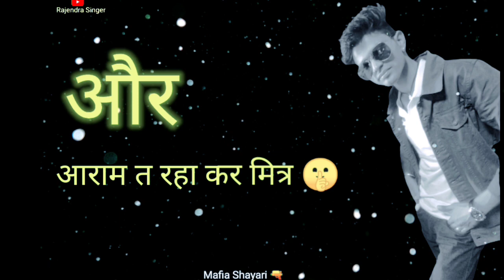मित्र तने तकलीब होजागी।💪राजस्थानी हरियाणवी माफिया शायरी।। Attitude Shayari Status।Rajendra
मित्र तने तकलीब होजागी।टाइम टाइम से सल्टा दयागें
तड़क दिए जाओगे।।💪 Gangster shayari।।
माफिया शायरी स्टेटस।।Attitude Status।।💪 Haryanvi badmashi status 2022।।
मेरा पीतल पर दिल आया ।।💪 राजेंद्र रैयाटूंडा।।

गैंग आणे से पले सल्टा दयांगे।।💪 राजेंद रैयाटुंडा।।

गांमा के देसी जाट सायरी।।💪 राजेंद्र रैयाटुंडा।।

भरी सभा में ही ठोक दयागे ।।💪 राजेंद्र रैयाटुंडा।।Rajendra Singer।।

haryanvi badmashi shayari
haryanvi badmashi dialogue
haryanvi badmashi status
तु Badmash🔫🔪 हम Sharif 🙁🙁फेर बी एक एै बात कहूँ हुँतेरा जी करै जब फेट👊👊 लिए.. !👈👈

अलबाद का मनै शौक कोन्या …ak_47 कदे बरती कोन्याArrange मैरिज मनै करणी नाLove मैरिज वा मरजाणी करदी कोन्या ….चाल love मैरिज बी रहण दे __फोन तो कर लया कर….Co

देख कै टोरा_तेरे यार 💪का,😠साला का कालजा_जलै 💥आकड़😏 तै दिखाणी पडै,ना__तै_साले कल के लंडरु 🐶 भी Badmash बणअ !

भाइयो 👬 मैं न्यु…कोन्या 🔊कहूं के…Badmash 🔫🔫 नाबणियो 😎 पर इतनाजरुर 🔊कहूंगा..मेरे आग्गै मत बणियों❌❌❌Co

 र ताई आलो, सामनै बोल्या करो, पीछै तो कुत्ते भी बोल्या करै।
 हमारा शौक तो तलवार रखने का है,बन्दूक के लिए तो बच्चे भी ज़िद करते हैं|

हरियाणवी बदमाशी स्टेटस। र लाडलो status
गैंगस्टर शायरी 2 line।गैंगस्टर शायरी bhai।गैंगस्टर शायरी फोटो।गैंगस्टर शायरी डाउनलोड।gangster shayari copy।gangster shayari attitude
गैंगस्टर शायरी 2022।gangster shayari status
gangster a story।गैंगस्टर शायरी इन हिंदी
गैंगस्टर एटीट्यूड शायरी।गैंगस्टर की शायरी
गैंगस्टर शायरी शेयर चैट।gangster status
the gangster shayari।गैंगस्टर पर शायरी
gangster status in hindi download
गैंगस्टर यार शायरी।गैंगस्टर वाली शायरी
gangster shayari video।गैंगस्टर शायरी स्टेटस
गैंगस्टर शायरी हिंदी।गैंगस्टर शायरी 007
गैंगस्टर शायरी 2020।गैंगस्टर शायरी 2 line english
gangster shayari 2 line hindi।gangster shayari 2 lines।gangster shayari 2020
gangster shayari 2021।gangster shayari 2 line।gangster shayari in hindi 2 line
हरियाणवी status in hindi।हरियाणवी कहावत
hindi me gandi shayari likhi hui।gunday shayari।gunda shayari
gundagardi status in hindi।gundagardi shayari।gunday status।gandi shayari ka muqabla।gandi shayari ka jawab
gunday status download।gundagardi status
gunday shayari 2 line।4 शायरी
6 december black day shayari।gunda status
8 feb propose day shayari
february day shayari february propose day shayar

बॉडी का पाट कोनी मिलेगा।💪 Hr Rj bdmashi statush ।।राजेंद्र सिंगर ।।bdmashi

तेरलो तो पांच ही मिनट को काम है।💪Rajendra Singer

अरे मित्र भेम मत पाळीए।।Rajendra Singer।। Raiyatunda #007

पेट गो पाळो 😂😂 राजस्थानी कॉमेडी।। Rajendra Singer

गरगाने ढीसै में।बरबाणे जोड़ में तने घूमाई।बालन जोगोडी सूती 😂

हे भगवान मुझे। सूती माने तो कोनी नि तू।😂 राजस्थानी कॉमेडी। राजेंद्र की कॉमेडी

यारा गेल्यां लास्ट पेक मने महफिल छोड़ दी 😂 राजस्थानी कॉमेडी। राजेंद्र रैयाटुडा।कुंकेडी रेल गी 😂

श्रुति दिल दे दे दिल दे दे 😂🤣 राजस्थानी कॉमेडी। राजा की कॉमेडी। राजेंद्र सिंगर

chkandi dadi

Hello

friend my name is rajendra verma i am a resident of rayatunda village district mine is churu and this is a small channel by the name of my rajendra singer on which i do is channel per chhoti Moti Rajasthani Haryanvi comedy video aur gangster shayari video Rajasthani Haryanvi bhasa me you don't see video in negative view I don't mean to hurt anyone's sentiment thank you all very much. 🙏🙏🙏🙏

Sosl Link 🔗

secend page

ajendravarma

Instagram follow